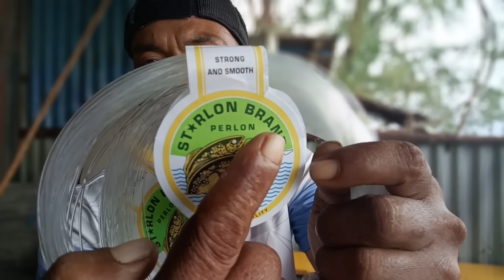serangan merah babon datang pemancing pada tepar😂😂😂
Asalamualaikum wr bw,gays jumpalagi dg perahu mancing edisi mancing merah babon mancing yang sangat lucu serangan merah babon di tinggi tunggu lama ,begitu datang serang malah pada mabok semua Akay Akay 😂😂😂. Ling pembelian starlon shopee Tiktokshopchek out https Tokopedia .